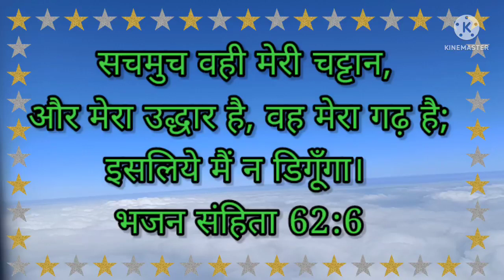Psalms 62:6 | भजन संहिता | Hindi Bible word | Today's Bible word | whatsapp status | Healing word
He only is my rock and my salvation; He is my defense; I shall not be moved.
Psalms 62:6

सचमुच वही मेरी चट्टान, और मेरा उद्धार है, वह मेरा गढ़ है; इसलिये मैं न डिगूँगा।